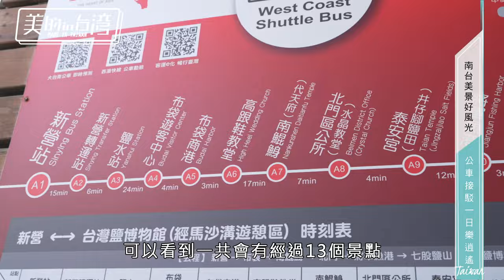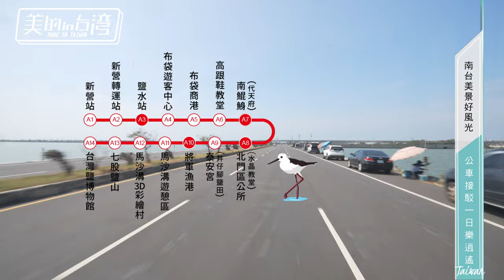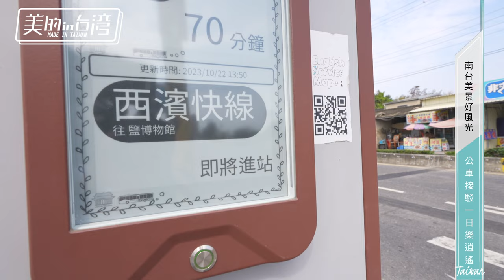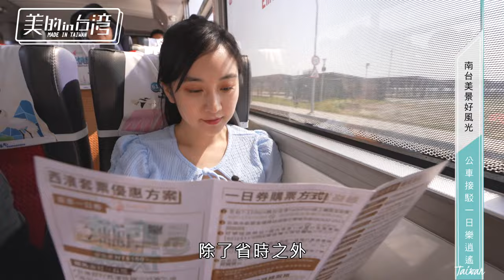美的in台灣 台灣好行 西濱快線【南台美景好風光 公車接駁一日樂逍遙】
台灣好行 西濱快線【美的in台灣】

接駁旅遊公⾞，⼀⽇暢遊嘉南景點，感受慢遊樂逍遙的旅遊體驗。
⻄濱快線以⻄濱的鹽業⽂化景點及浪漫的婚紗美地為特⾊，延途會經過13個知名景點，其中嘉義布袋的⾼跟鞋教堂是全世界最⼤的⾼跟鞋造型建築物，有著走出優雅幸福⼈⽣的意象，是個拍照的好去處。
此外，來到這裡當然不能錯過新鮮美味的海鮮料理，將軍⾺沙溝聚集各種新鮮的海產、美食，⾺沙溝更是有特別的彩繪巷弄亮點，適合全家⼤⼩⼀起吃吃喝喝，欣賞海岸風光。
⽽這次帶⼤家開箱全台最⼤的王爺信仰中⼼-南鯤鯓代天府和七股鹽⼭，⼀同來感受當地的宗教⽂化和鹽業歷史吧！

中華民國交通部觀光署 - 台灣好行
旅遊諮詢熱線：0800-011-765